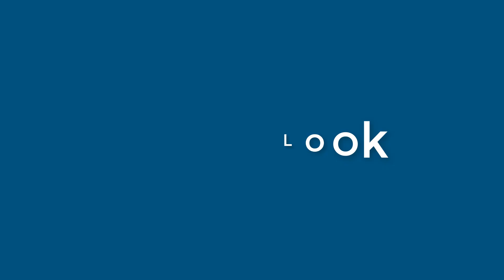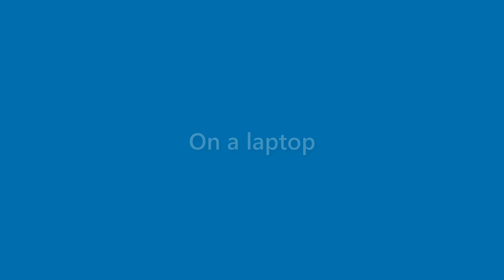Vicky Blevins - appearance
Name Look - Vicky Blevins - appearance. In this video we present "Vicky Blevins" name look and feel in various scenarios.
This video will cover:
How does "Vicky Blevins" look as a personal letterhead?
How does "Vicky Blevins" look on a business card?
How does "Vicky Blevins" look on a computer/laptop screen?
How does "Vicky Blevins" look with different background colors?
How does "Vicky Blevins" look with various fonts?